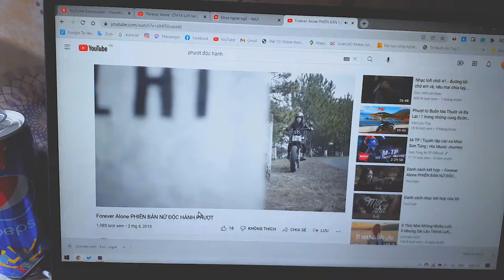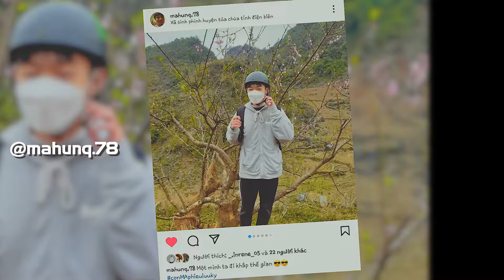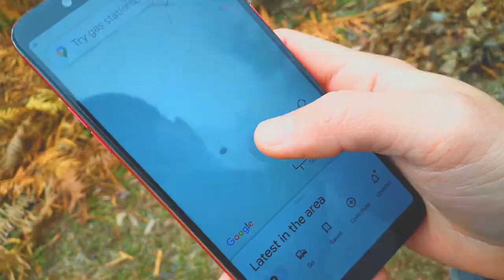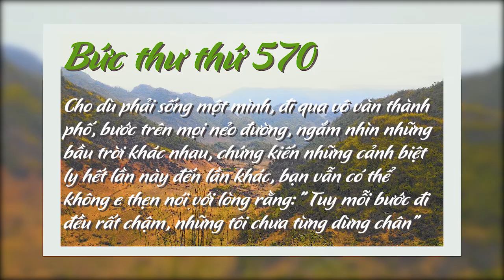Phượt độc hành | Tây Bắc | Forever alone - Justatee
Bài tập về nhà nhiều quá chưa làm mà cứ đi phượt thôi...
bức thư 570 gửi tôi 2022:
Cho dù phải sống một mình, đi qua vô vàn thành phố, bước trên mọi nẻo đường, ngắm nhìn những bầu trời khác nhau, chứng kiến cảnh ly biệt hết lần này đến lần khác thì khi bị người khác chất vấn, bạn vẫn có thể không thẹn với lòng mà nói rằng: "Tuy mỗi bước đều đi rất chậm, nhưng tôi chưa từng dừng chân."